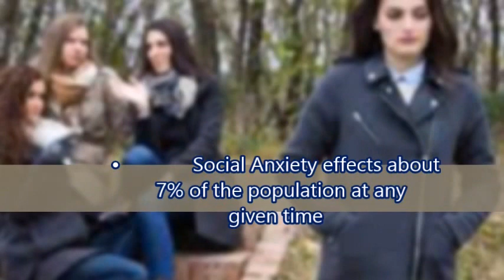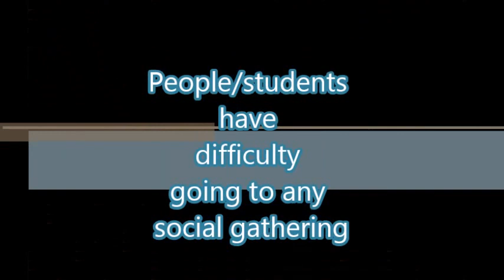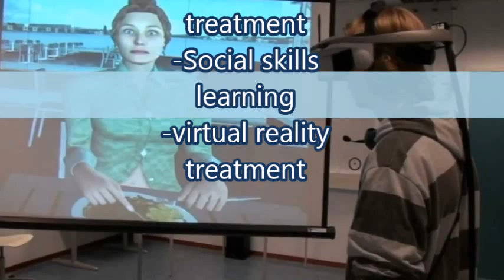Social Anxiety Disorder- Greenville Tech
A Greenville Tech production. Made by students to help students.